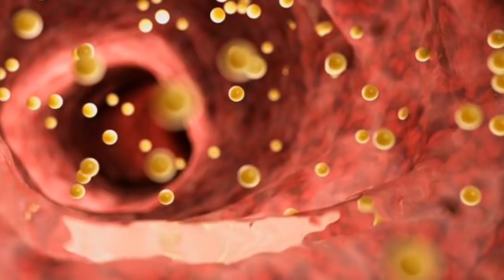SELEN - nevjerojatni MINERAL ČUDESNIH zdravstvene blagodati !